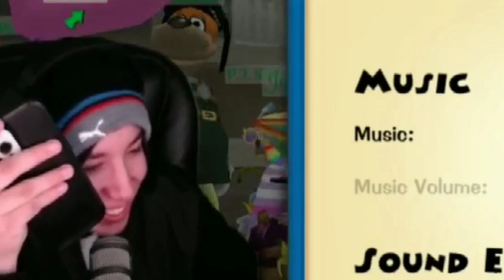Quackity Calls John Smith On Stream & Next IRL Stream (Timestamps)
00:00 - Very Quick Intro
00:32 - This is very sweet
02:17 - Meeting John Smith IRL
03:37 - Inviting John Smith
04:38 - Quackity Is The Greatest Friend Alive
05:20 - Calling John Smith
07:57 - Final Word On Mr.Smith